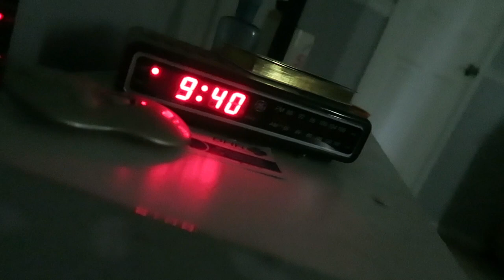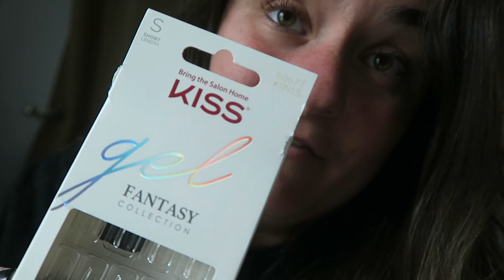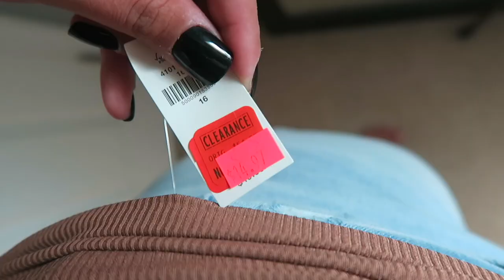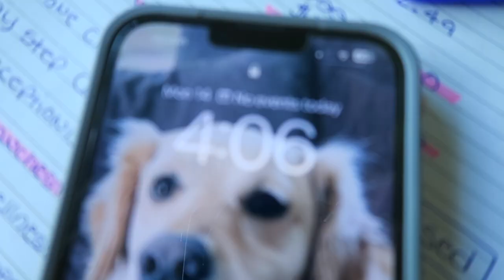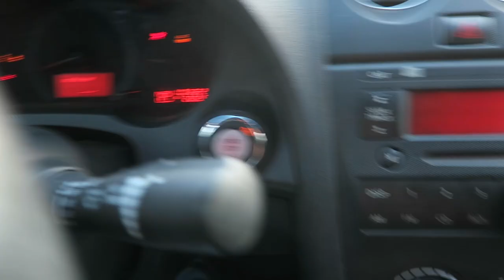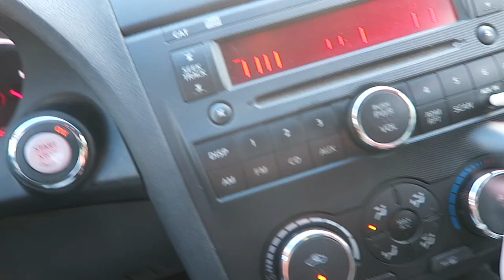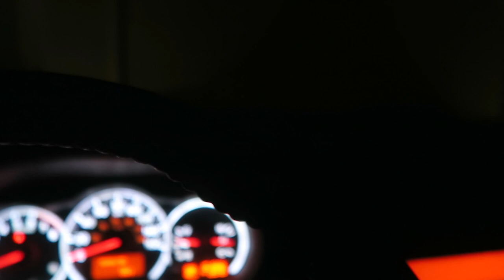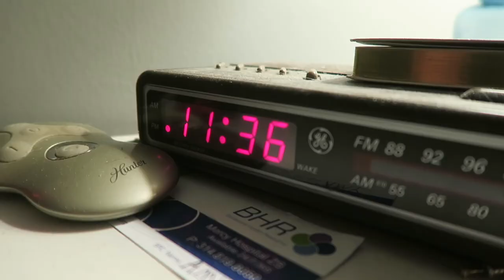change of plans.. | EXTENDED VLOG